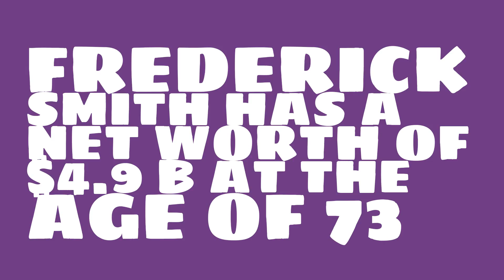How rich is Frederick Smith?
Watch this video to learn about the 2017 net worth of Frederick Smith.